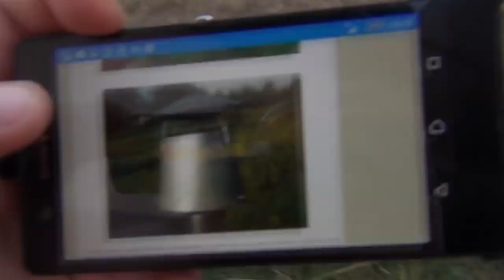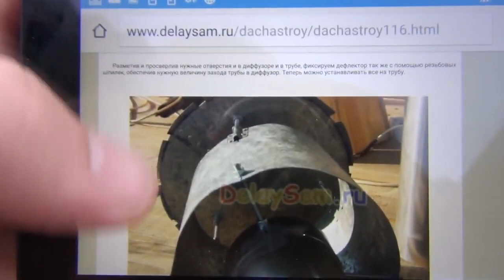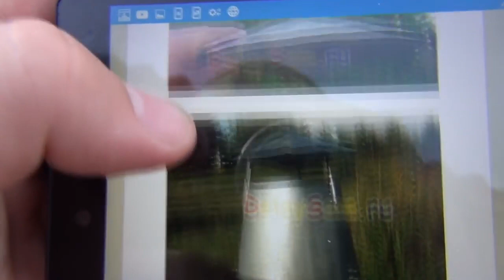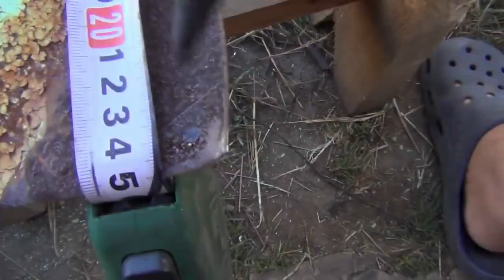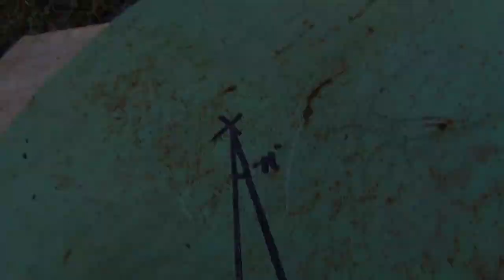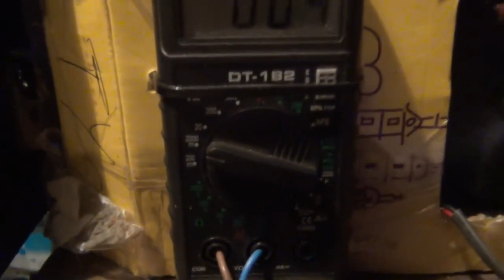Как увеличить тягу в печи дефлектор Волперта Григоровича